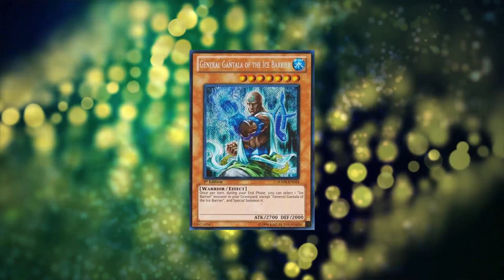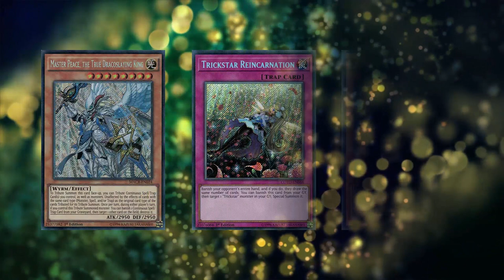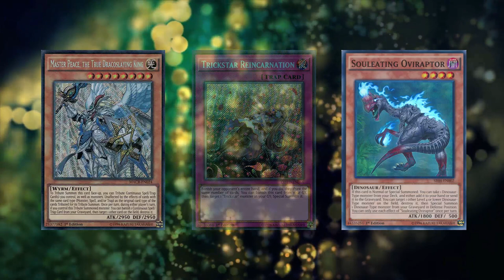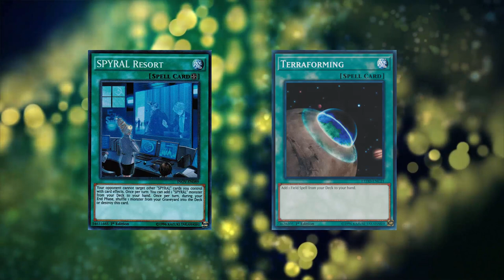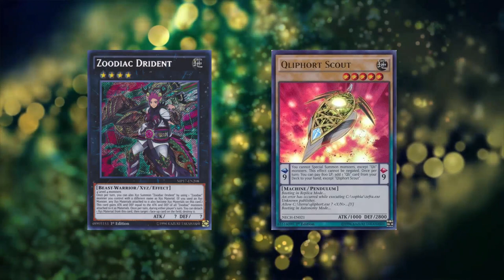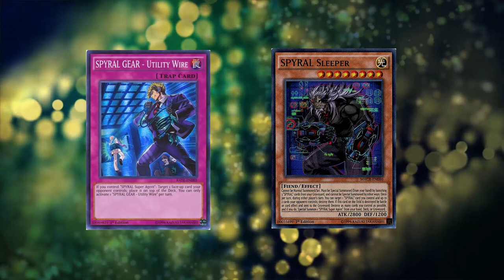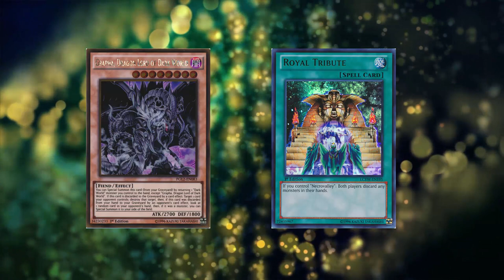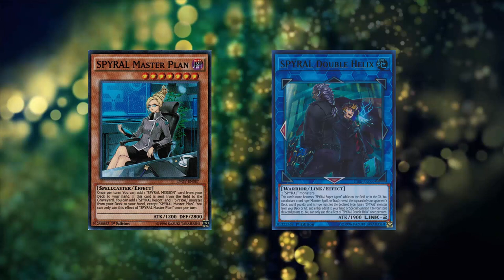Is Spyral Still Really a Top 3 Deck Or Is It Just Hype ?